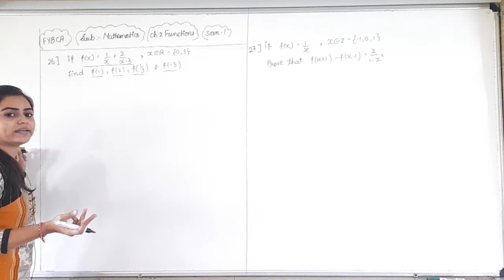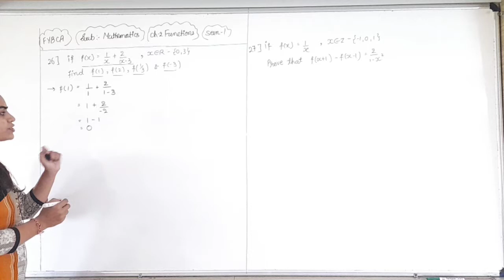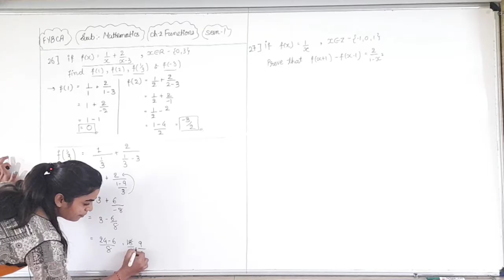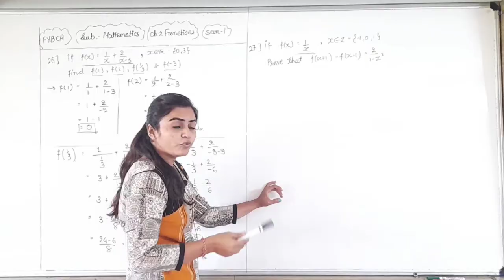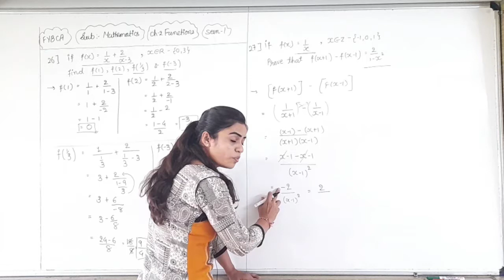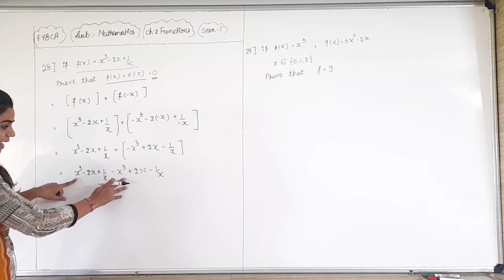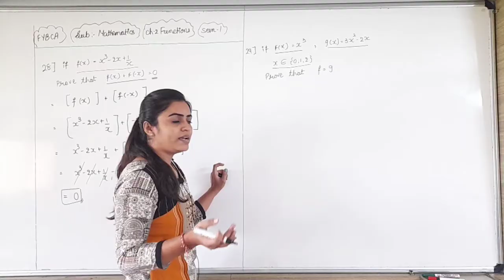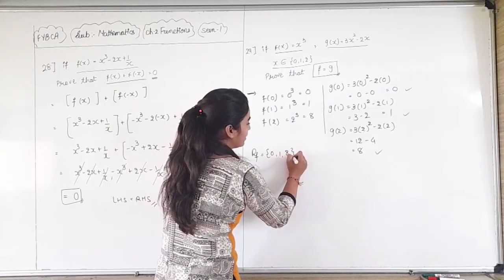FYBCA | Mathematics | Ch-2 | Part-16 | Functions | Sem-1 | By Divya Kathiriya